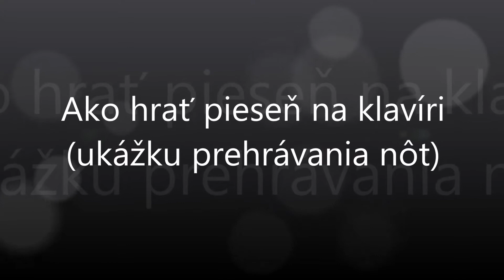Ej, šicko mi, Bože muj | Notissimo.sk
Ako hrať Ej, šicko mi, Bože muj - ukážka prehrávania nôt na portáli Notissimo.sk.